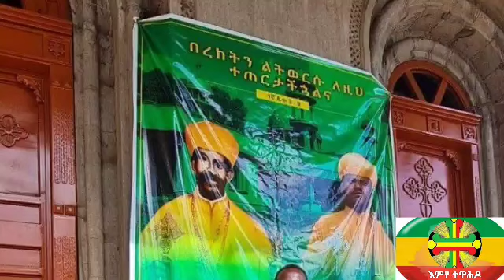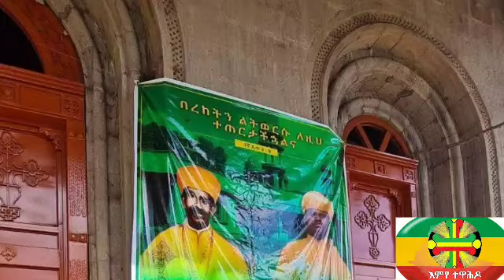ሰበር- የታላቁ ባህታዊ አባ መፍቀሬ እለቅሶ እሄን ሳላይ ብሞት| ስለ አሜሪካው ታላቁ ገዳም መልካም መረጃ| ቤተክርስቲያን ለተጎጂዎች ደጋፍ እንዲደረግ| ወላይታ